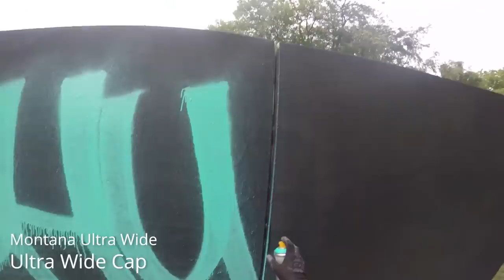the NEW Montana ULTRA WIDE colors and test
We were finally able to get our hands on the new Montana ULTRA WIDE colors Nappies and Royal Purple.

The Montana Ultra Wide Cans contain 750ml of the NC.Formula paint and is extremely high pressured. So high pressured that the cap of the can is provided with the text: Attention counterstrike.

Do you like the new Montana Ultra Wide colors?

ABOUT US:
Graffitibloq is the channel where you can find out what is the best tool for you as a graffiti writer. Markers, squeezers, spray paint, gloves, bags and books will be reviewd.

GEAR:
Main camera
Side camera
GoPro Hero 5